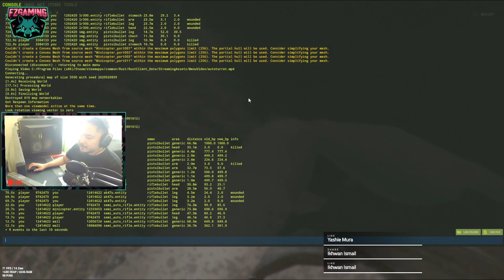RUST MALAYSIA - DUO PVP HIGHLIGHT (Modded)